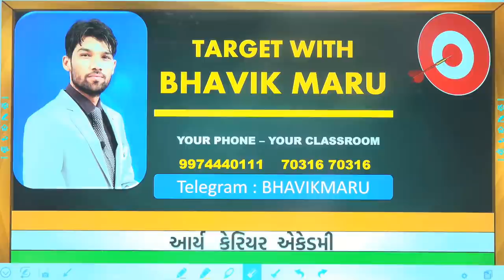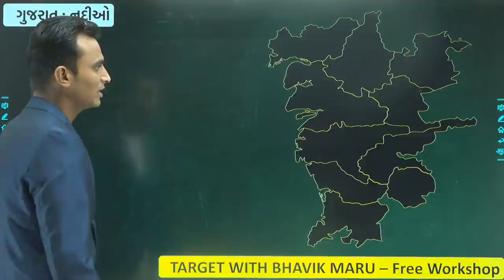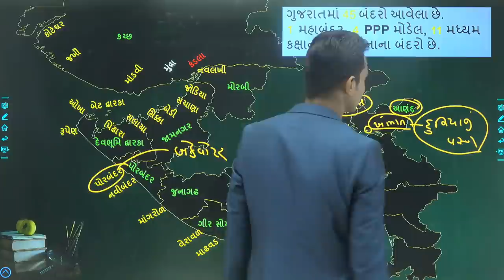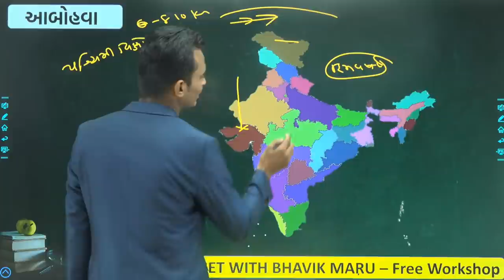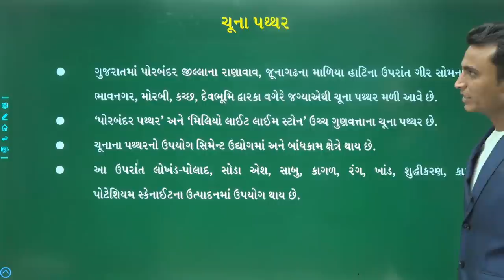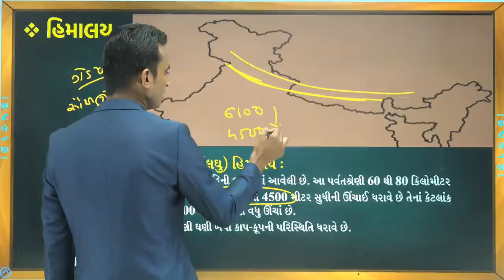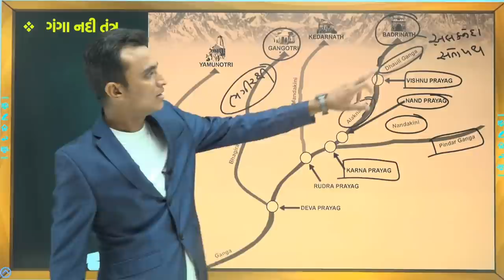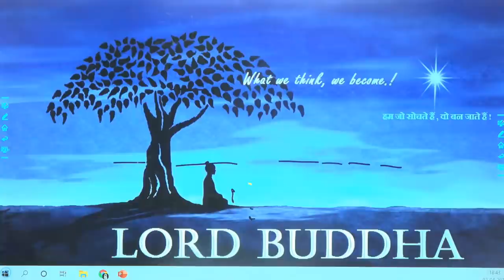Police Constable Talati Mantri Free Workshop - Lecture 2 - ભૂગોળ - Target with Bhavik Maru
Our new application link : App Name : Target GPSC Exams(Bhavik Maru)

એપ્લીકેશનમાં જોડાવવાના ફાયદા :
૧. દરેક વિષયને હાલના લેવલ પ્રમાણે ઊંડાણમાં ભણી શકાય.
૨. દરેક વિષયની ટોપિક વાઈઝ ટેસ્ટ.
૩. દરેક વિષયનું ઓનલાઈન મટીરીયલ્સ.
૪. બૂક સાથે કોર્ષ ખરીદો તો બુક્સ પણ ઘરે મળી જશે.
૫. ગુજરાતના સર્વશ્રેષ્ઠ અને સરળ ભાષામાં ભણાવતા ફેકલ્ટી ટીમ પાસે ભણો.
૬. સ્પર્ધાત્મક પરીક્ષામાં સૌથી ઊંડાણમાં ભણાવી મગજમાં ઉતારી દેનાર ભાવિક સર પાસે સૌથી વધુ વિષયો ભણવા આજે જ જોડાવો અમારી એપ્લીકેશન સાથે.